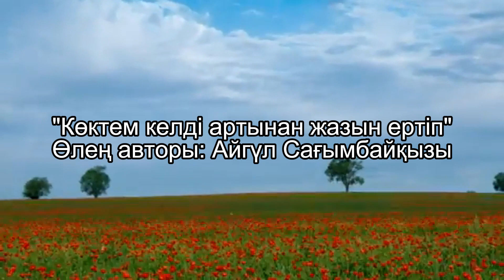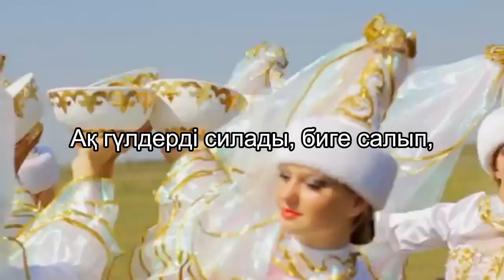Көктем келді артынан жазын ертіп...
Әуен авторы – Арман Дүйсенов (Караоке-Шаттығым менiң)
Бейнематериал авторы – Праздник жизни
Өңдеген – Бақытжан Бекмұхаммедұлы
                     Бауыржан Бекмұхаммедұлы
Инстаграмм – aikosmuz

Өзен жатыр әнеки мұзын тесіп.
Оныңда бір сыры бар, қыстан қалған,
Бәрін айтар, босап алып тек мұздан.

Ағаш өсер жапрағымен жайқалып,
Халқым жүрғой ұрпағымен қуанып.
Ақ пен бақта келе жатыр асығып,
Шашу шашып мынау елімді жаңартып

Бүгін күнде ерекше тұрғой күліп,
Күн мен түнде сәлем берді теңдесіп.
Ақ гүлдерді силады, биге салып,
Наурыз келді, бәрімізді куантып.